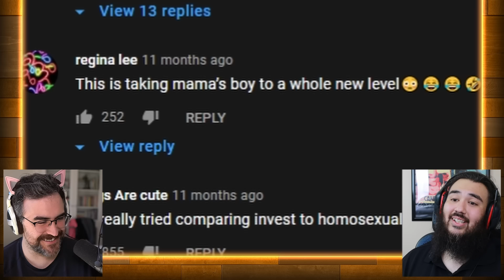Mother Who Fell In Love With Her Son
Today we're watching and interview of a mother who fell in love with her son. And the son also fell in love with the mom. But the neighbors dont like it.